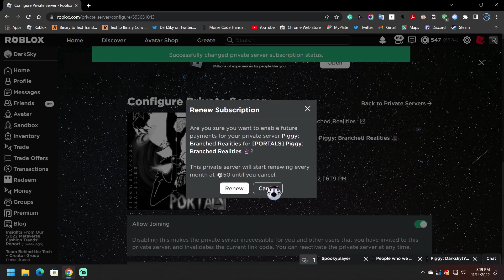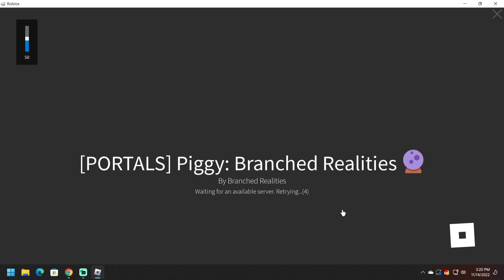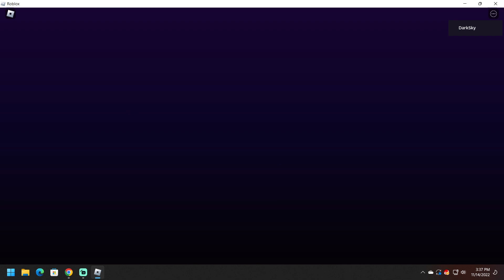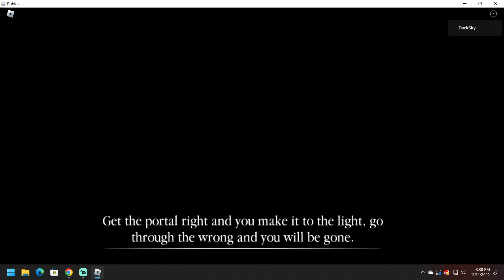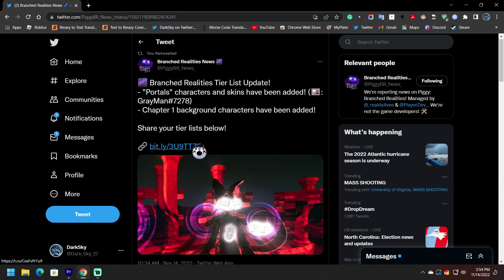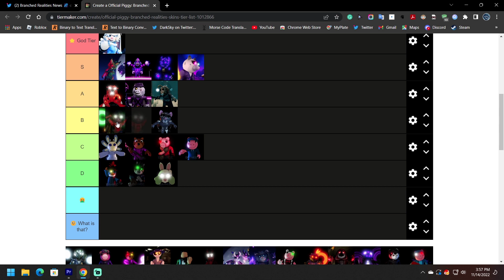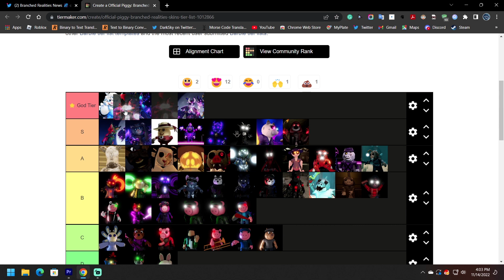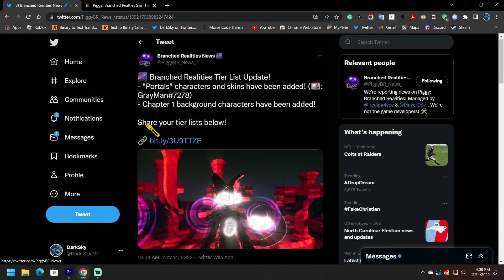Roblox Piggy: Branched Realities Portals Chapter! Plus Skin Tierlist!